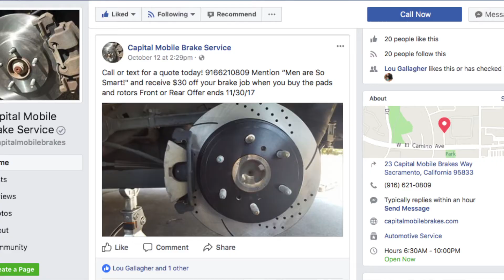Men Are So Smart! / Episode 124 "D.U.High?"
With the legalization of marijuana happening through out the country; why is it still so hard to discern if a driver is too stoned to be driving?  We are trying to figure that out for ourselves!

Capital Mobile Brakes Call or text for a quote today! 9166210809 Mention “Men are So Smart!" and receive $30 off your brake job (front or back when you buy the pads and rotors) Offer ends 11/30/17